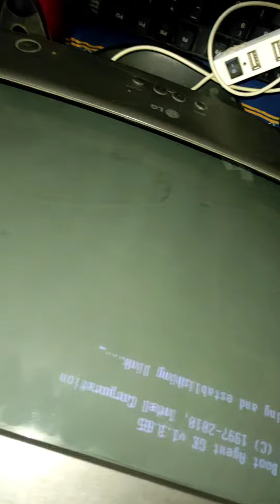Motherboard Front Panel Jumper Settings | Power On Reset HDD Led Power Led Jumper Settings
hello & welcome YouTube family ❤️

Motherboard Front Panel Jumper Settings ye most important topic hai jiske bare main maine apko is video main detailed main btaya hai aap jab bhi motherboard ko clean kroge tab ye video apke bohot kaam aayegi . shukriya 🙏 🇮🇳

keywords😄
How to connect Front Panel Connectors to the Motherboard: For Beginners
In this video, I'll show you how to connect Case front panel connectors to the front panel header on Motherboard.

How to connect power/restart button & LED cables to your motherboard while it's inside the PC case
Three different motherboards. At least one ought to be like yours, right? How to connect the power button, the reset button, the busy hard drive LED and in this case even the speaker to the mainboard.

Doing this without taking out the motherboard so you see that it's doable in suboptimal situations.

Image of Front panel connectors diagram Front panel connectors diagram

Front panel connectors Gigabyte motherboards

Front panel connectors Guide PC front panel connectors

How to connect front panel connectors to the motherboard Front panel USB connection

power sw, reset sw hdd led motherboard Motherboard front panel connector adapter

How to connect power button to motherboard

Cpu Front Panel

Front panel Bios cfg

Mercury motherboard front panel connections Front panel connectors not working

NZXT H710i front panel connector

Cpu Front Panel price Meshify C front panel connectors